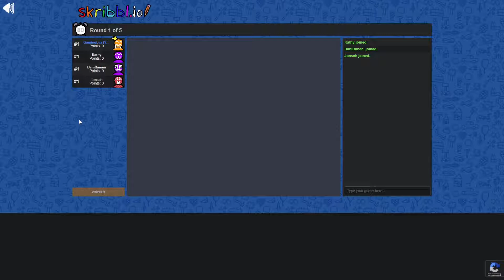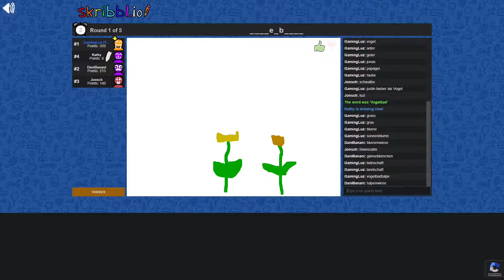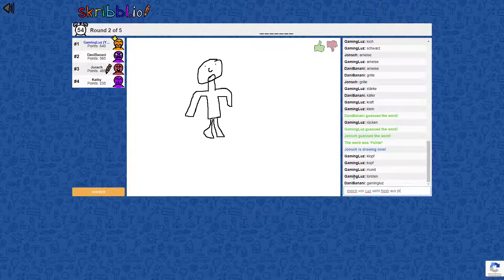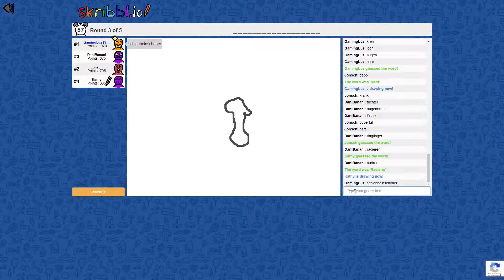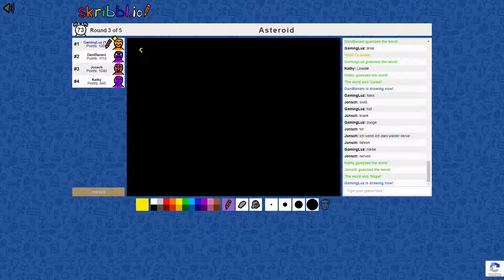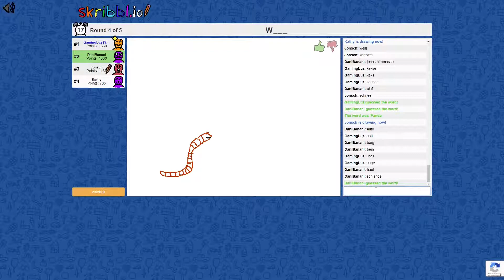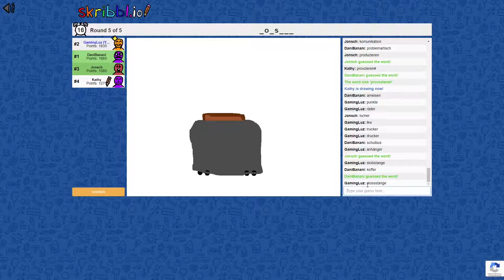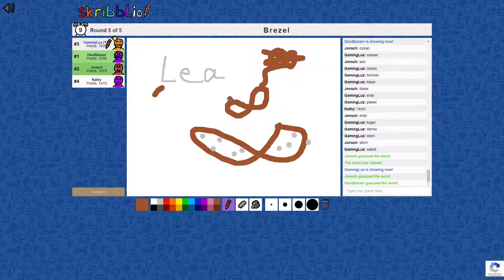KEKW 💀 017: Künstlerische Missgestalten! [Alkohol Edition]🌟 Skribbl.io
ÜBER KEKW:

KEKW steht für "KEK CREW". Frag lieber nicht, warum. KEKW ist unsere kleine Vierer-Truppe, mit der wir damals Minecraft BTTR  angefangen haben, später dann Minecraft TLD. Uns verbindet unser fantastisches Aussehen, unsere SKILLS und Leidenschaft zu failen... ehh gewinnen. Außerdem können wir außerordentlich gut durchschnittlich spielen. Auf jeden Fall war es in der Formation immer so geil und lustig, dass wir einfach beschlossen haben, so weiter zu machen. Alle möglichen Multiplayer-Games einfach antesten und vorstellen. Ob Coop oder Gegeneinander ist dabei ganz egal - HIER  findet man IMMER nur den Spaß
für Uns, für dich, für ALLE! DAS IST KEKW - ''Chaos Truppe''